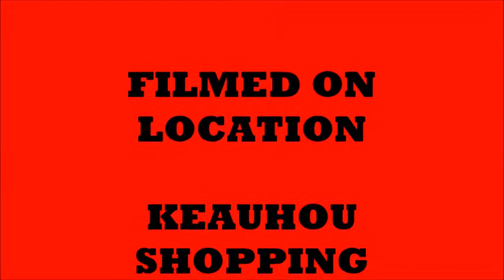LINDA FLYING SOLO